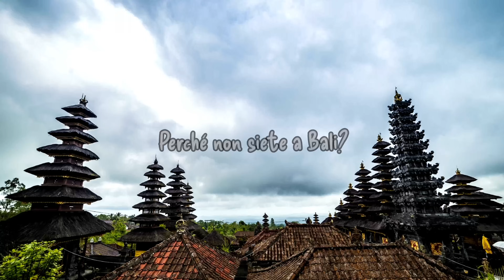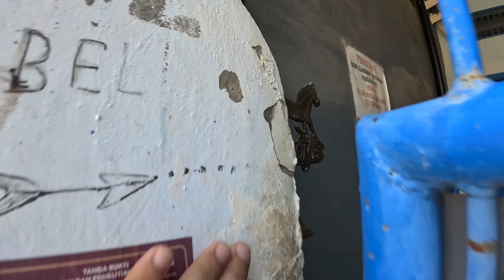NE VALE LA PENA? 🌏 Strade terribili e disagi ovunque verso l'altopiano dei TORAJA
Ep. 558 - Lasciamo il lago di Sengkang e le forti emozioni che ci ha riservato, per continuare il nostro viaggio in autostop verso nord. Prendere passaggi su questa isola è decisamente diverso da come ce lo aspettassimo ma in un modo o nell'altro arriviamo a scoprire il motivo per cui siamo qui.

👍I nostri suggerimenti per viaggiare:
Franca Ranocchi
Marco Guinzoni
Giada Turati
Greta Verdelli
Giampiero Ciminelli